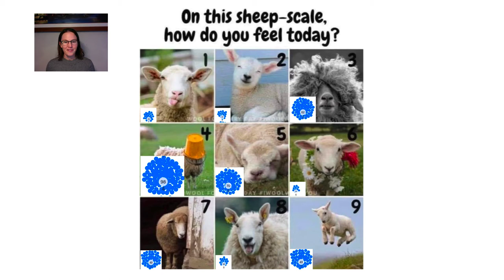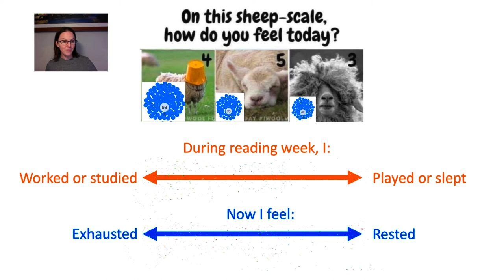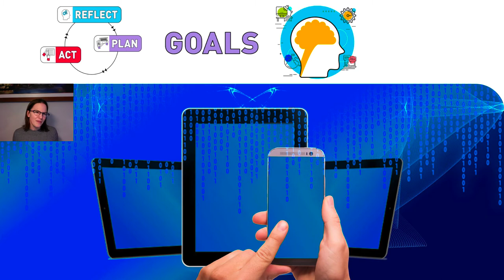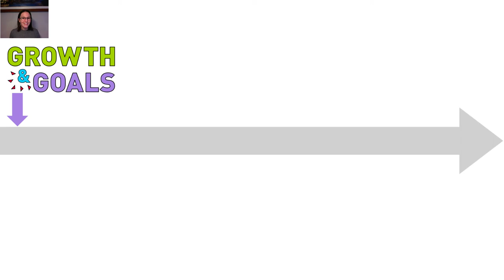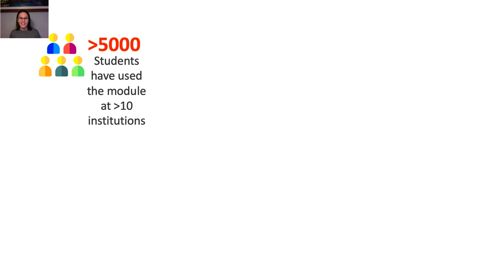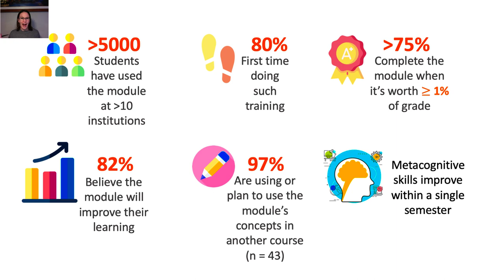Growth and Goals module - Helping students take control of their learning